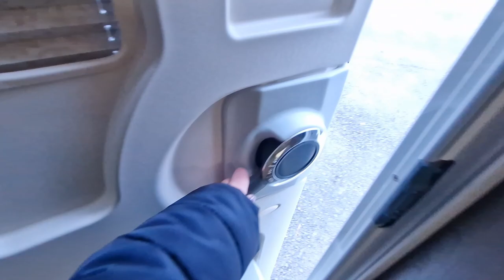2024 Swift Challenger 560L Grande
🔍 Take a virtual tour around this 2024 Swift Challenger 560L Grande available for purchase at Highbridge Caravans.

To find out the price and obtain further details, visit our comprehensive online listing